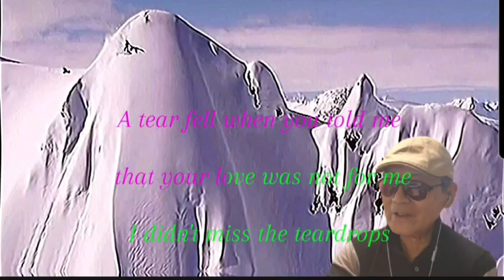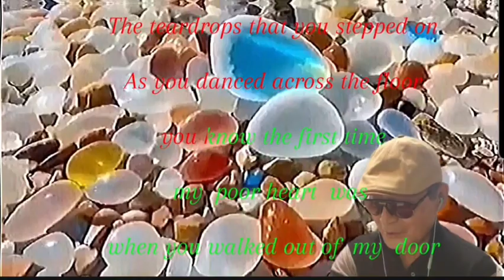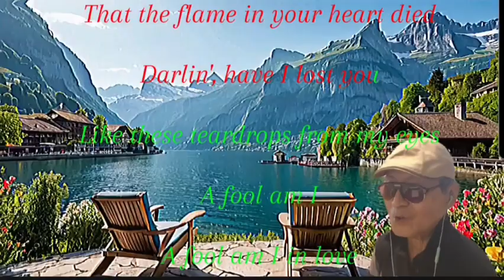A Tear Fell (cover by CYS)